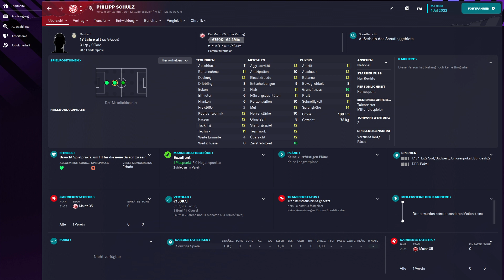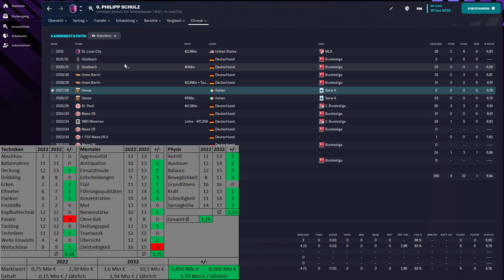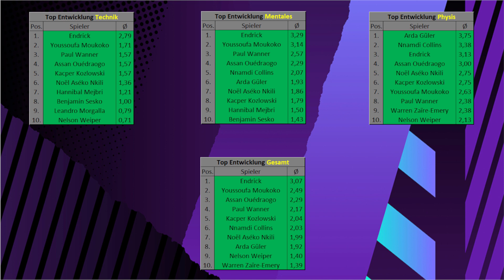SO GUT WIRD PHILIPP SCHULZ ⚽ [ Football Manager 2023 / Deutsch ]